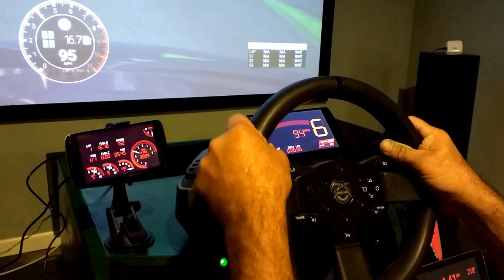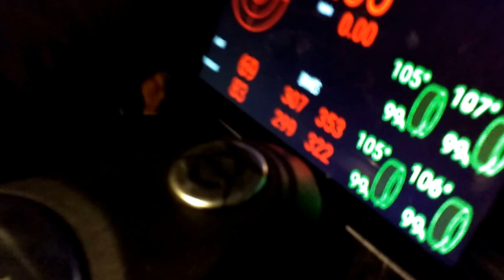2015 Grand Prix GTP Ricmotech RS-1 Edition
This is a Ricmotech RS1 (with some modifications) made out to look like my beloved 1999 Pontiac Grand Prix GTP with real emblems scavanged from a junkyard. The frame and interior is plastidip, with forest green krylon for the body.

This is dad playing Project CARS. Three android phablets for readouts (still need to be permantently mounted). Thrustmaster 300RS with the T3PA pedals and TH8A shifter.

In order to roll it in and out of the "garage", aka closet we added some caster wheels to the bottom to make mobility easier.

Sorry for the potato quality and heavy breathing.